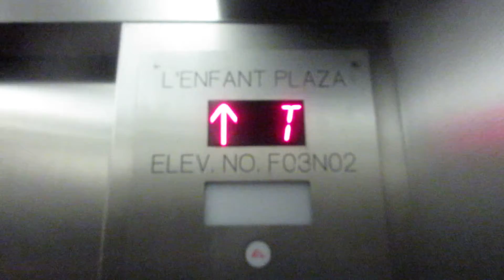KONE Hydraulic Elevator to Southbound GR YL Trains at L'Enfant Plaza Metro Station - Washington DC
Modernized 2013ish